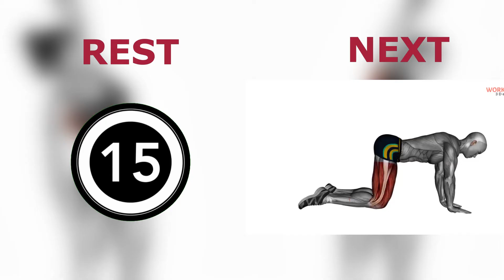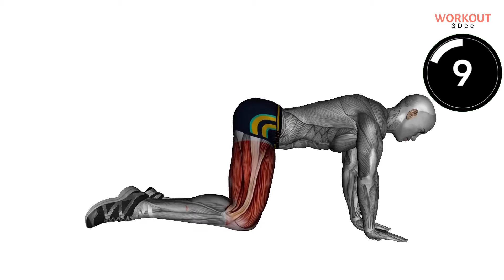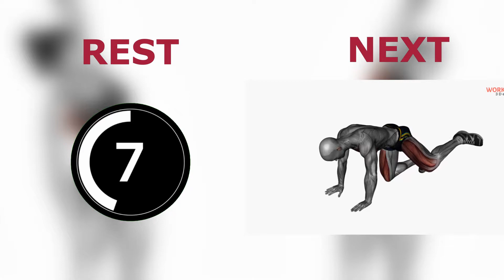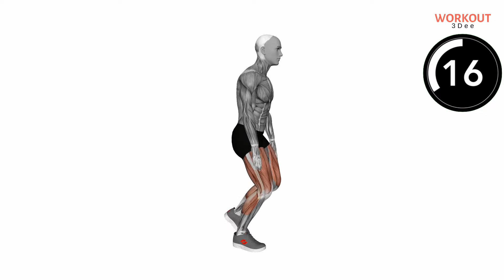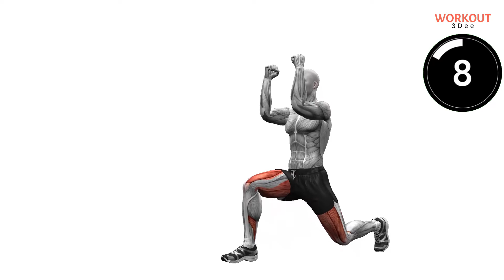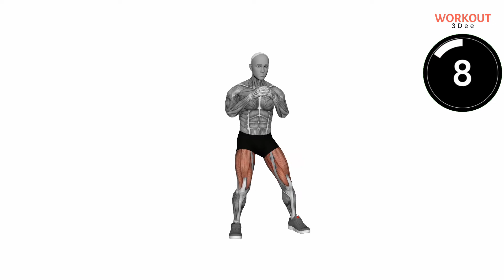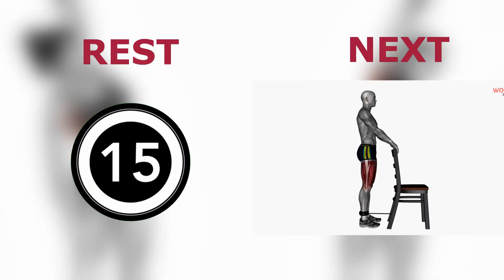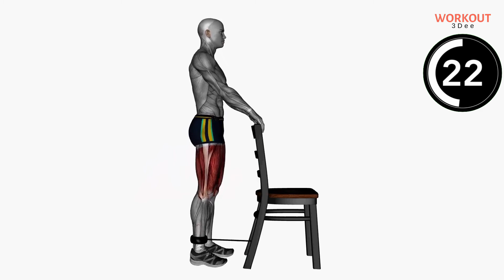Lose Muffin Top Fat In 14 Days // Reduce Love Handles In 14 Days // Lose Side Belly Fat Fast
Lose Muffin Top Fat In 14 Days // Reduce Love Handles In 14 Days // Lose Side Belly Fat And Love Handles Fast
If you want to lose muffin top fat in 14 days, that is Reduce Love Handles in 14 days, Lose Side Belly Fat and Love Handles Fast, and Get Rounder Glutes while you're at it, then this workout routine is for you. It is a 10 min intense muffin top workout for both men and women that will help you lose muffin top fat and lose your love handles really fast. Begin this workout once a day and up it to twice a day morning and evening to see your muffin top and saddlebags melt away.
Do this routine in the morning 5 times a week. When it starts to get easy, do it in the morning and evening.
As always don't forget to record your weight and measure various parts of your body on your Day 1. And do the same on Day 14 for comparison. We can't wait to hear all about your transformations :) :)